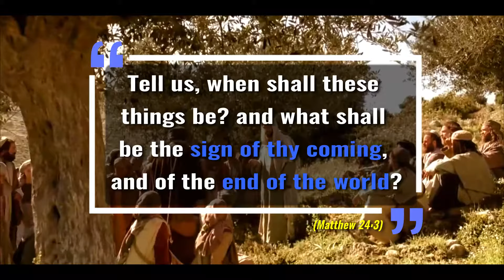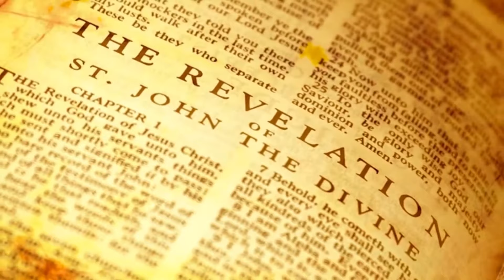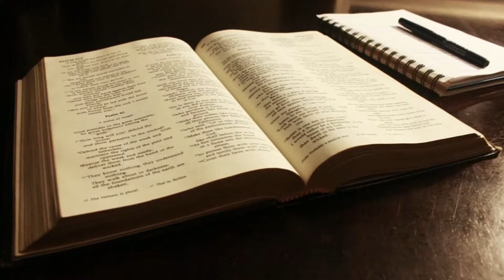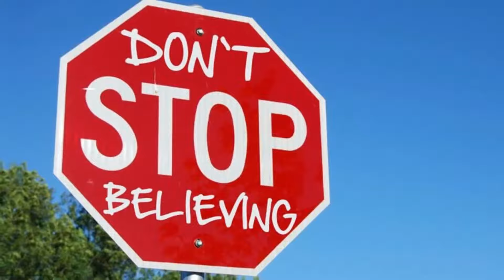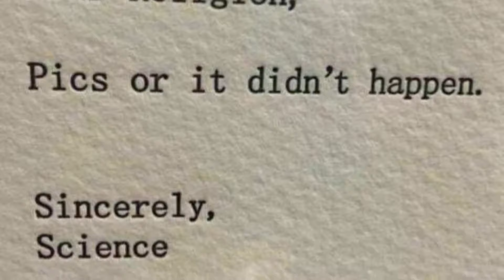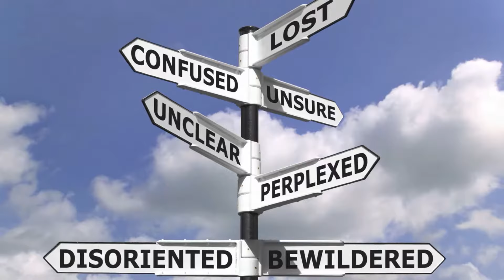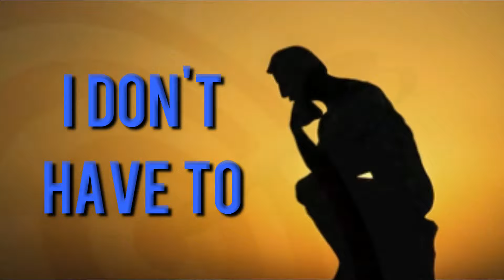SPECIFIC SIGNS - THE END TIMES (Last Days' Dawning LDD03)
The Biblical "Signs of the Times", communicated to mankind in both the Old and New Testaments over thousands of years, point to a very specific period - from the times of their writings, to the ONE final point when they are all finally manifested on Earth.   They are very much like road signs, which point to very specific measurements between geographic locations.
Welcome to that "end of the road" - the beginning of that final "destination".
You can know for sure that you have peace with God, and are ready for Heaven:
LICENSES:
FILMORA WONDERSHARE (Video Creation / Editing)

FOOTAGE FIRM, INC., (Stock Audio / Video Clips)
In this video, audio clips include
⦁ "Epic Adventure Music Theme".  Author: Bobby Cole.  Accessed June 23, 2017 (03:51). (Music Clip MP3
PIXABY (Stock Video Clips)
In this video clips include
⦁ "3D Model - 12692".  Video (00:10).  LionFive.  Published December 2017.  Accessed December 6, 2017.
⦁ "Space - 2619".  Video (00:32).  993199.  Published March 31, 2016.  Accessed December 6, 2017.
YOUTUBE VIDEO CONTENT
⦁ "Cross Motion After Effects".  Video (00:15).  Jishu Amit Martin.  Published June 22, 2012.  Accessed March 29, 2018.
⦁ "The Roman Legions Marching to a Historical Battle to come".  Video (02:26).  GeneralSantucci1st.  Published January 30, 2014.  Accessed September 15, 2018.
OTHER VIDEO CONTENT
⦁ "Movie Depicts Pompeii Destruction in 3D".  Video Clip (03:12).  Author: VOA.  Published February 14, 2014.  Accessed September 14, 2018.
⦁ "Seek Ye the Kingdom of God".  Video Clip (03:55).  Author: ColinKrause.  Published July 2018.  Accessed September 15, 2018.
⦁ "Jesus Is Scourged and Crucified".  Video Clip (03:11).  Author: LDS.org. Accessed March 31, 2018.
⦁ "The Roman Legion at War".  Video (05:00).  Author: Jesusa Toliver.  Published 2015.  Accessed September 15, 2018.
⦁ "Incredible Video Shows How World Population Grew In The Last 2,000 Years".  Video (05:46).  Author: Unilad.  Accessed September 17, 2018.
⦁ "Watch: Massive Avalanche and Mudslide Sweep Down a Mountain".  Video (01:12).  Author: National Geographic.  Accessed September 18, 2018.